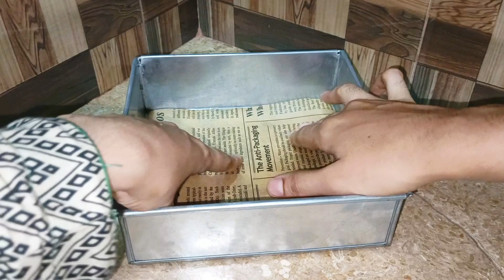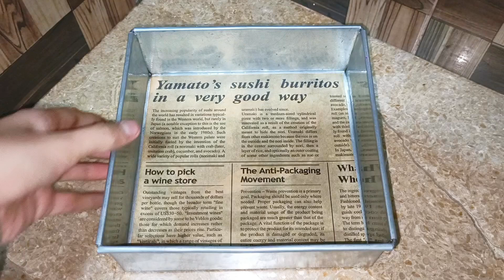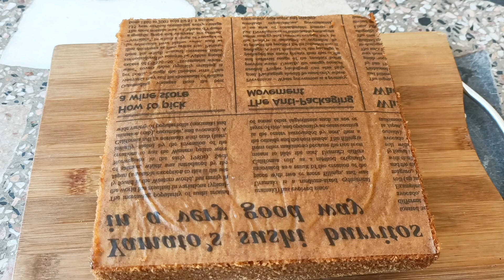lamington cake recipe without oven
lamington cake recipe without oven | lamington recipe

lamington cake
lamington cake recipe
cake without oven
lamingtons recipe
lamington without oven
lamington cake without oven
eggless cake without oven
chocolate lamington cake recipe
without oven cake recipe
cake recipe
easy lamington cake recipe
chocolate lamingtons recipe
eggless lamington cake recipe
australian lamington cake recipe
lamington recipe
simple lamington recipe
lamington cake recipe indian